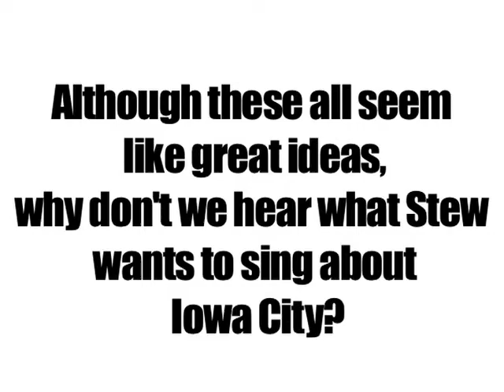Hancher Interns Present: Stew and the Negro Problem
Come see Stew and The Negro Problem Thursday, February 2, 7:30 pm at the Englert Theatre! Get your tickets at the Hancher Box Office in the Old Capitol Mall,